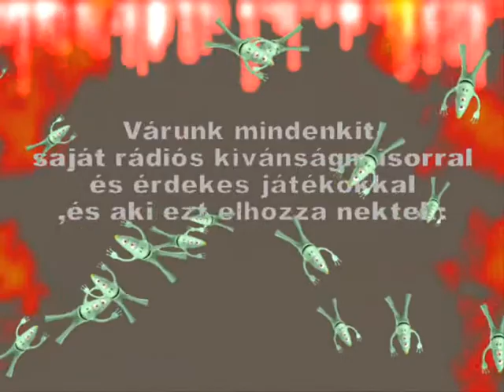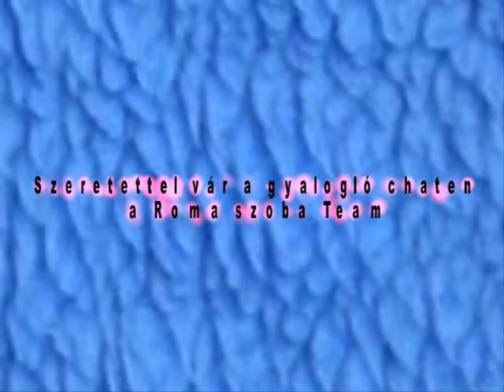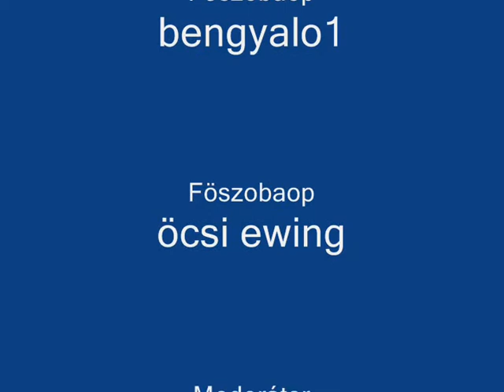romaszoba reklámfilm uj 2010